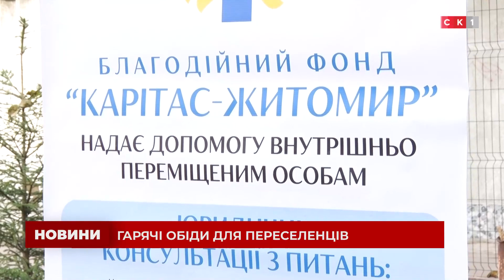БФ «Карітас-Житомир» двічі на тиждень видає гарячі обіди переселенцям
30 порцій гарячих обідів на місяць можуть отримати переселенці від благодійного фонду «Карітас-Житомир». Для цього необхідно зареєструватися окремо на цей вид допомоги. Далі працівники нададуть спеціальну картку, за якою здійснюватиметься облік виданих страв. Видача обідів відбувається двічі на тиждень на двох локаціях. На яких саме – дивіться у сюжеті